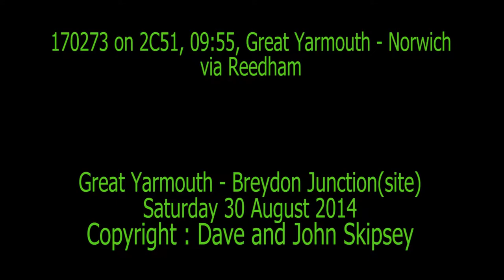170273 on 2C51, 09:55, Great Yarmouth - Norwich (10:23) via Reedham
170273 on 2C51, 09:55, Great Yarmouth - Norwich (10:23) via Reedham
Great Yarmouth - Breydon Junction(site)